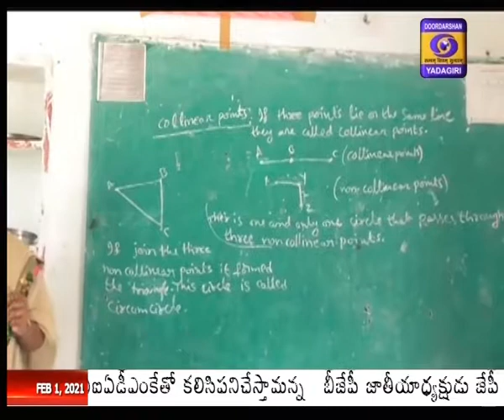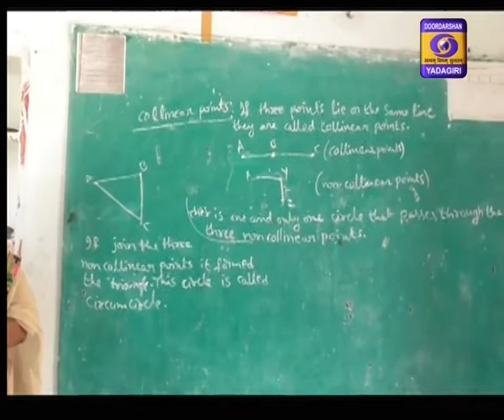Schools & Colleges Reopen in Telangana From Today || DD News Telangana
పదినెలల తర్వాత నేటి నుంచి పాఠశాలలు పునః ప్రారంభంకాబోతున్నాయి. కొరోనా లాక్‌డౌన్‌తో మూగబోయిన బడి గంటలు మళ్లీ మోగనున్నాయి. తొమ్మిది, పది తరగతులతో పాటు ఇంటర్‌, డిగ్రీ, పీజీ కాలేజీల విద్యార్థులు కొవిడ్‌ నిబంధనలు పాటించేలా విద్యాలయాల్లో ఏర్పాట్లు పూర్తయ్యాయి. కొరోనా నేపథ్యంలో బడుల్లో ప్రార్థనలు, స్కూల్‌ అసెంబ్లీలు జరుపొద్దని విద్యాశాఖ నిర్ణయించింది. ఇటీవల డీఈవోల సమావేశంలోనే ఈ మేరకు ఆదేశాలు జారీచేసినట్టు పాఠశాల విద్యాశాఖ కమిషనర్‌ శ్రీదేవసేన తెలిపారు. విద్యార్థులు నేరుగా తరగతి గదికి వెళ్లాలని, అక్కడినుంచి ఇంటికే వెళ్లాల్సి ఉంటుందని చెప్పారు. ఇలా వెళ్లే క్రమంలో గుంపులుగా కాకుండా.. భౌతికదూరాన్ని పాటించాలని సూచించారు. పాఠశాల ప్రాంగణాల్లో సమావేశాలు, వేడుకలు, రాజకీయ సభలను జరపరాదని ఇప్పటికే ఆదేశాలు జారీచేశారు. 65 శాతం మంది తల్లిదండ్రులు తమ పిల్లలను బడులకు పంపించేందుకు సుముఖత వ్యక్తంచేసినట్టు విద్యాశాఖ అధికారులు తెలిపారు. రేపటి తర్వాత వీరిసంఖ్య పెరిగే అవకాశం ఉన్నదని అంచనా వేస్తున్నారు. బెంచీకొక్కరు చొప్పున గదికి 20 మంది విద్యార్థులను మాత్రమే కూర్చోబెట్టనున్నారు. దీనివల్ల పాఠశాలల్లో టీచర్ల కొరత సమస్య ఏర్పడనున్నది. దీన్ని అధిగమించేందుకు ప్రాథమికోన్నత పాఠశాలల్లో పనిచేస్తున్న ఉపాధ్యాయులతో ఉన్నత పాఠశాలల్లో విద్యా బోధన చేయించనున్నారు. విద్యాసంస్థల్లో రెండు ఐసొలేషన్‌ గదులు ఏర్పాటుచేసుకోవాలని ఆదేశాలు జారీచేశారు. పాఠశాలల్లో మధ్యాహ్న భోజనంతోపాటు పాఠ్యపుస్తకాలు అందనివారికి పుస్తకాలు ఇవ్వనున్నారు. ప్రత్యక్ష తరగతులతో పాటే ఆన్‌లైన్‌ క్లాసులు సైతం కొనసాగుతాయి. విద్యార్థులు తమ ఆసక్తిని బట్టి ప్రత్యక్ష తరగతులు లేదంటే ఆన్‌లైన్‌ తరగతులకు హాజరుకావొచ్చని అధికారులు చెప్తున్నారు